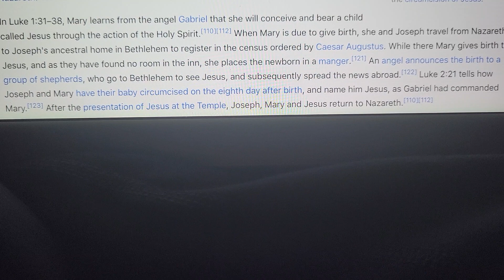The Article Of Jesus: #17